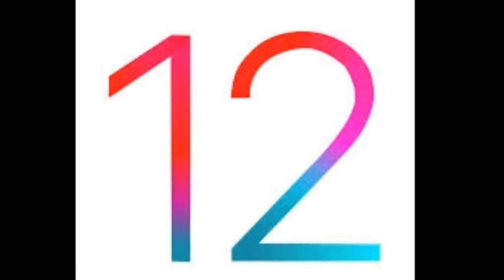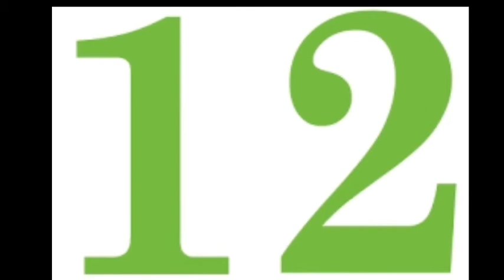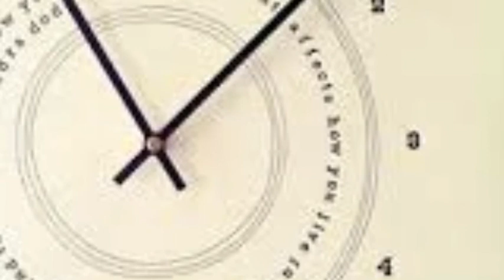life Importance of 12 in our life|How important 12 in the time?|కాలములో '12' గోపాటనమేమి?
here i uploaded new video this video is about how 12 is important in our life. watch it for full information.